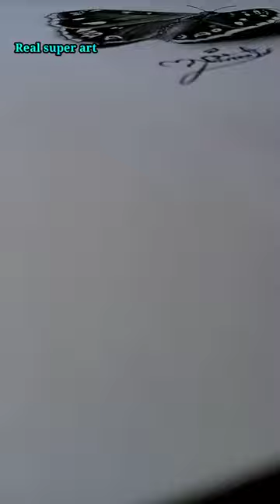how to draw 3d butterfly drawing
how to draw 3d butterflies,
how to draw 3d butterfly,
how to draw a 3d butterfly,
how to draw a 3d butterfly step by step easy,
how to draw a 3d butterfly step by step,
how to draw a 3d butterfly color pencil sketch,
how to make a 3d butterfly,
how to make a 3d butterfly out of cardboard,
how to make a 3d butterfly with cricut,
how to make a 3d butterfly life cycle,
how to make a 3d butterfly out of paper,
how to make a 3d butterfly out of recycled materials,
how to make 3d butterfly bookmark,
how to draw 3d butterfly step by step,
how to make 3d butterfly with paper step by step,
how to make 3d butterfly craft,
how to make 3d butterfly card diy minutes craft,
3d butterflies,
how to make 3d butterfly with fabric,
how to make 3d butterflies,
how to make 3d butterfly with glitter paper,
how to draw butterfly in 3d,
how to make butterfly in 3d,
how to make a 3d printed butterfly knife,
how to make 3d model of butterfly life cycle,
how to make 3d butterfly drawing,
how to make 3d butterfly out of paper,
how to make 3d origami butterfly,
how to make 3d model of butterfly,
how to make 3d life cycle of butterfly,
how to draw 3d butterfly pencil sketch tutorial,
how to make 3d paper butterfly,
how to draw a peacock butterfly,
3d art butterfly,
how to make small 3d butterfly,
how to make 3d butterfly tattoo,
how to make 3d butterfly with paper,
how to make butterfly with 3d pen,
how to draw the beautiful butterfly,
how to draw 3 butterflies,
how to draw difficult butterfly